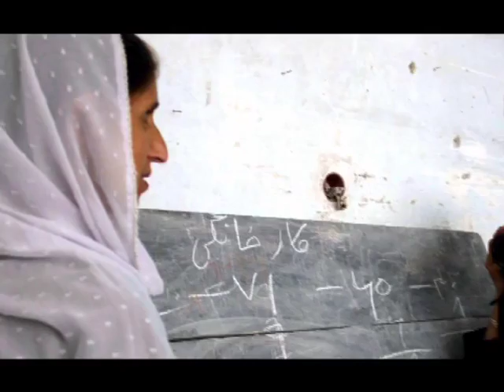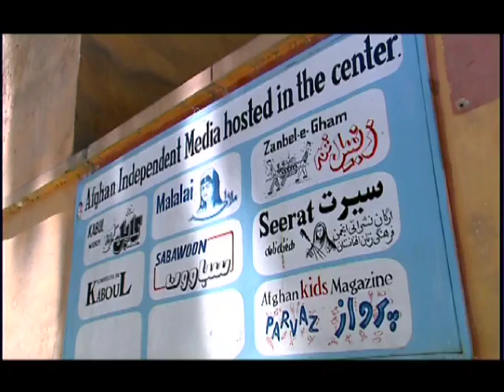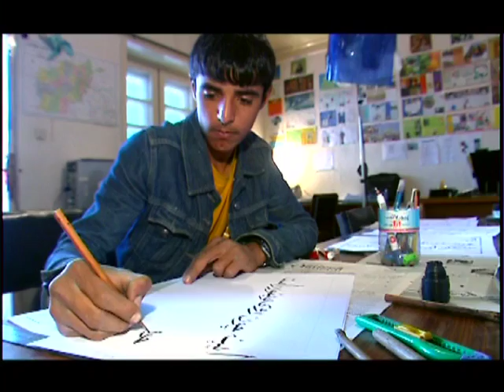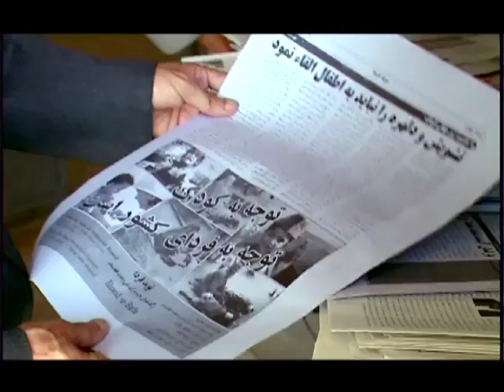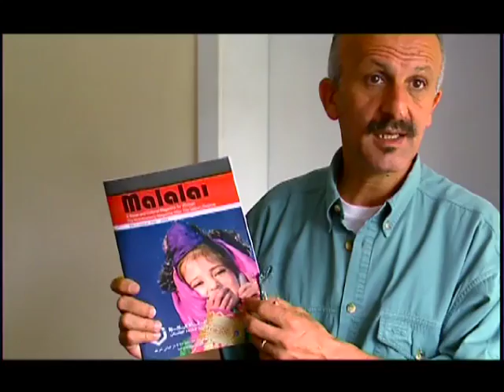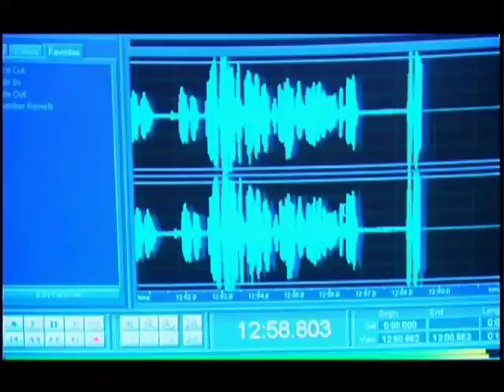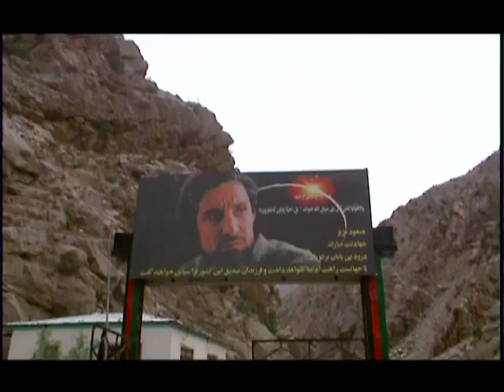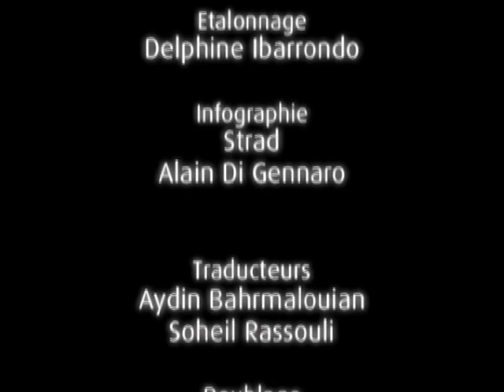Reza, Paroles de liberté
Reza, grand reporter d'origine iranienne, photographie depuis des années l'Afghanistan. Plus qu'un photoreporter dans un pays malmené, il y a un homme qui revient régulièrement sur ces terres encore fragiles, pour y mener un combat, celui de la liberté d'expression. En 2001, Reza fonde à Kaboul une ONG, Aina, engagée dans la formation de journalistes, la création de magazines, radios, et de journaux indépendants. Ce documentaire va au-delà du simple portrait d'un des plus grands photographes du monde. A l'occasion de différentes rencontres avec des journalistes et photographes afghans, Reza nous fait également partager toute l'importance de la liberté d'expression dans un pays comme l'Afghanistan.

Emmanuel Dassier pour TF1 - 2006
Version française